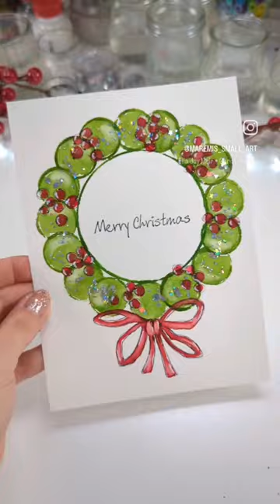🎄 The EASIEST Trick to make a Christmas Wreath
SUPPLIES USED:
🎨🎨🎨 My Fav Watercolour Paint Set (not too expensive, not cheap either but a great choice for someone who wish to start watercolours and wish for something better than regular quality paints)
My Fav KURETAKE basic:
My Fav KURETAKE pastel:
🟣🎨 KIDS paint set (I also love and use it):
✨ HOLO Glitter:
✨ HOLO with stars ✨:
✨ HOLO Colour Glitter:
✨ HOLO Mix Colours Glitter:
🧂 GLUE for Glitter:
*** 🔹Pilot Pen: Pilot G-TEC-C4 for doodles

Wooden Christmas Stamps:
☃️ Merry Christmas STAMP:

*** 🔹Round Brush Set:
UK (currently using)
Europe (Currently using)
🔹Aquapad Watercolor Paper
USA (Canson - very good paper)
UK (White Glued Watercolour Pad)
UK (Studio Glued Pad)
Europe (Canson)
Europe (I am using this always)
***📇✂️ Paper Cutter (Guillotine)

Easy painting, drawing and doodles of your trees. Beginner style, everyone can paint those pretty christmas trees!
It's hard to start your art journey if you never tried. Using watercolor paints for the first time can be overwhelming. However I believe everyone can be creative and start painting. I will show you how I paint easy watercolor trees.